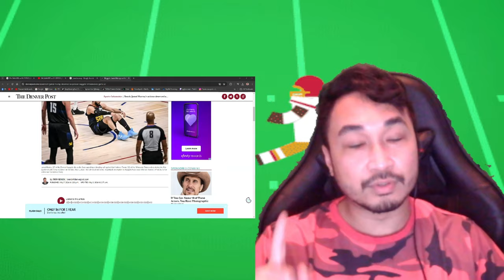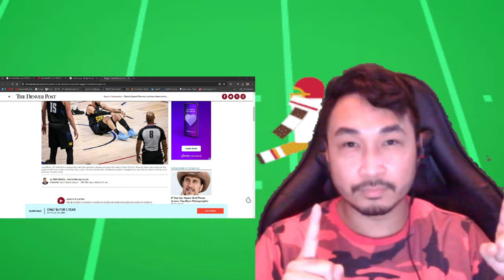Jayboo UnderReacts to Jamal Murray's $100K Fine